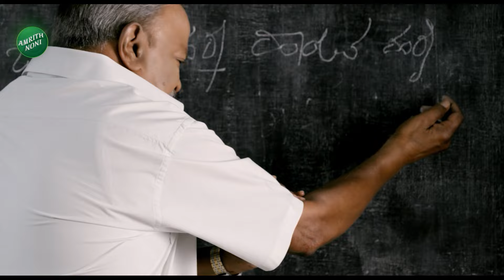Dengue Cases In Karnataka | ಜಯದೇವ ಹೃದ್ರೋಗ ಆಸ್ಪತ್ರೆ ಸಿಬ್ಬಂದಿ ಡೆಂಘೀಗೆ ಬಲಿ | Vistara News